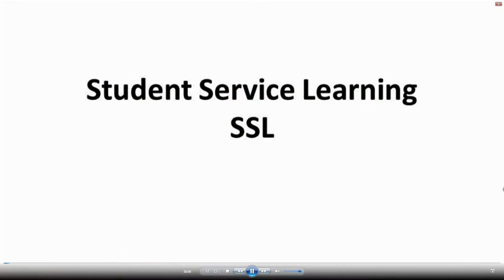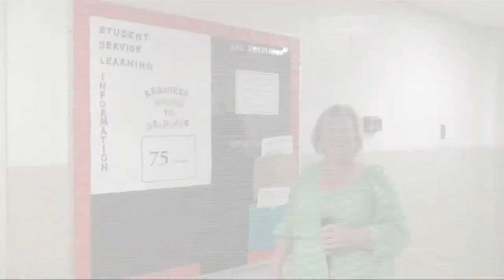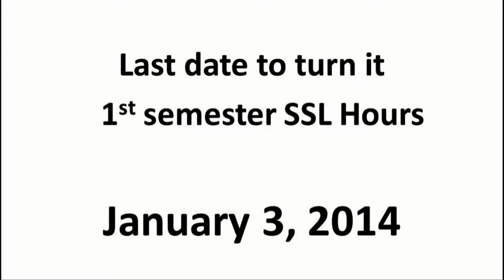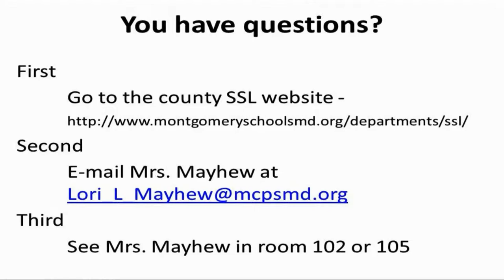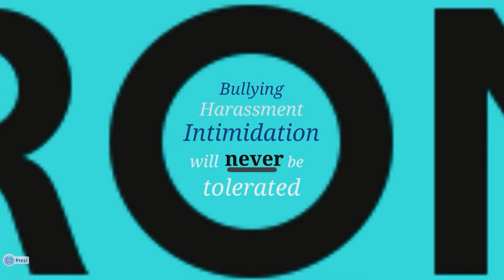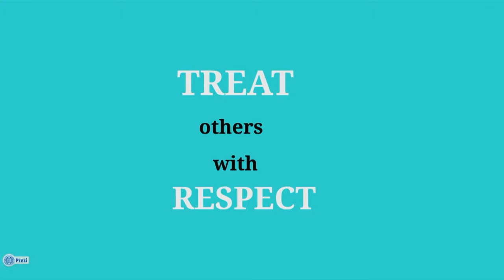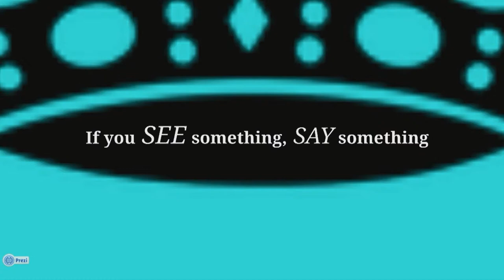WDHS 9-13-13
The First WDHS TV Show of the 2013 Fall season!!